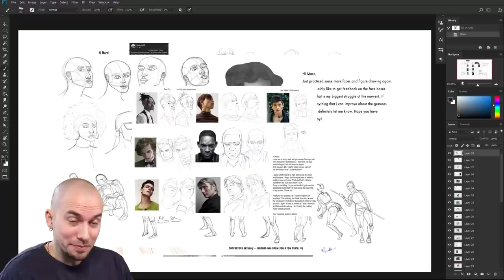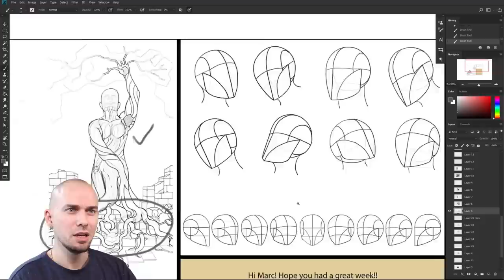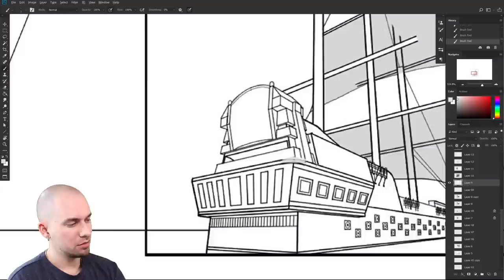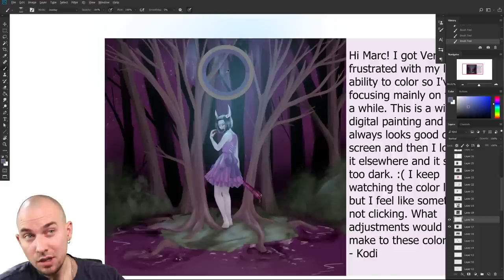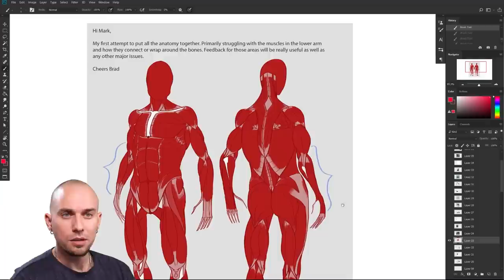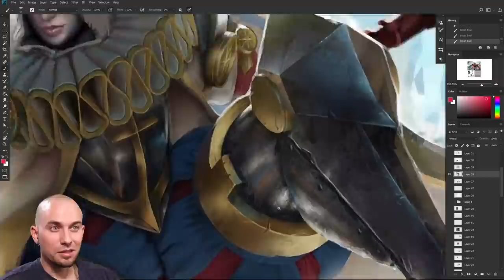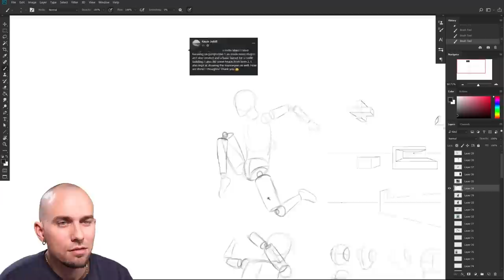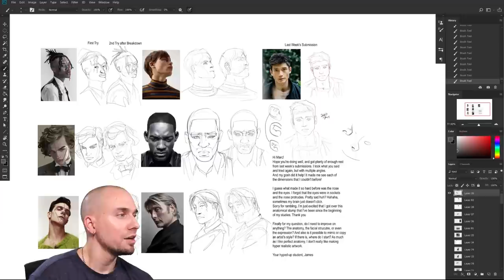ART School - Weekly Stream Episode 147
🎉 Join the 12000+ students (thank you! 🙏) already enrolled in ART School for Digital Artists

ART SCHOOL:
✅ BFA-like curriculum - complete art education
✅ Perfect program for complete beginners & more advanced artists alike
✅ Weekly LIVE stream feedback sessions for a full year!
✅ Grow with your peers on the Art School forums/Discord
✅ Carefully crafted exercises
✅ Over 100 hours of videos jam-packed with priceless knowledge